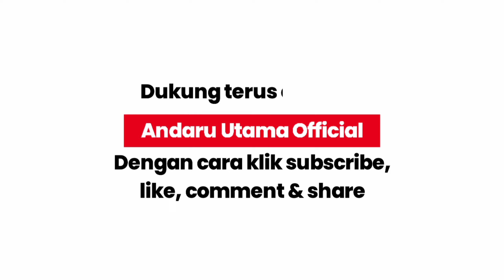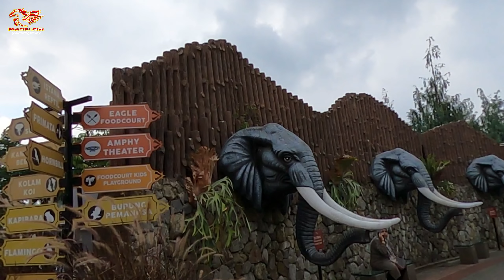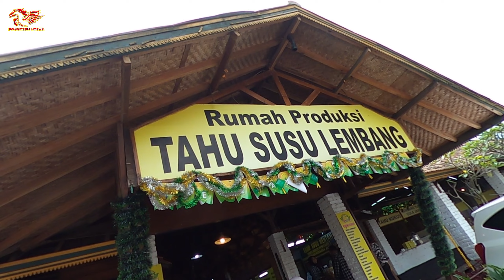NGELIAT BERBAGAI BINATANG DI LEMBANG PARK & ZOO BERSAMA RA AT-THAHIRIYAH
Halo gaes kembali lagi dichannel Andaru Utama Official, dikesempatan kali ini kita akan mengikuti trip bersama adik-adik RA AT Thahiriyah dari Kertasemaya Indramayu menuju ke Lembang Park & Zoo, kita akan melihat berbagai jenis binatang di kebun binatang Lembang, kira-kira seperti apa keseruannya? ikuti terus channel Andaru Utama Official jangan lupa klik Subscribe, Like, Comment & Share sebanyak-banyaknya...